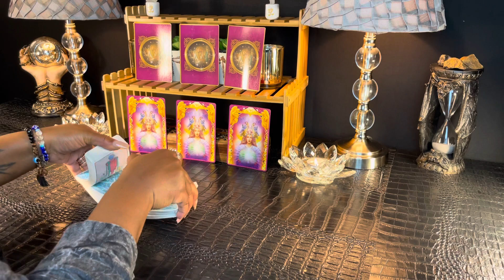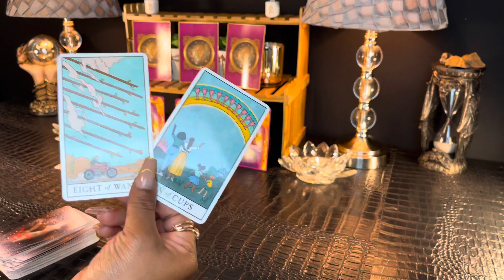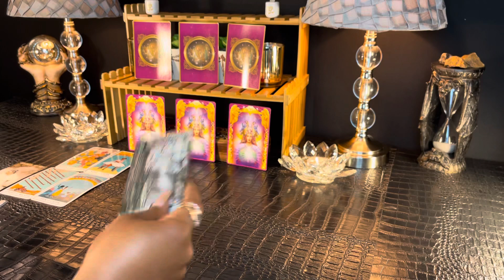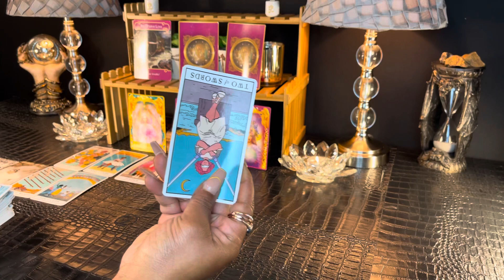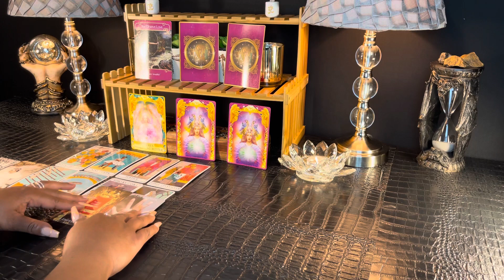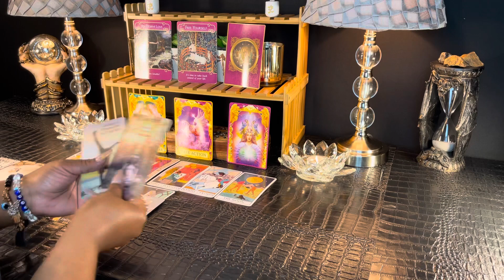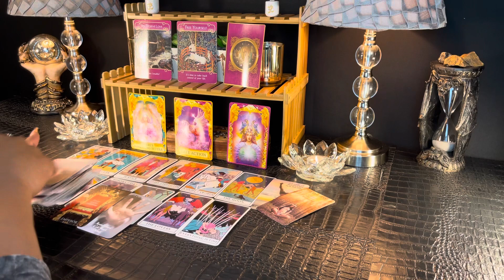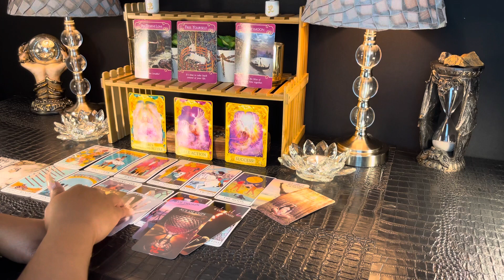CAPRICORN ~ THIS IS HOW YOU FIND OUT... | JANUARY 2021 Almost Private Tarot Reading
CAPRICORN - JANUARY 2021 Tarot Reading